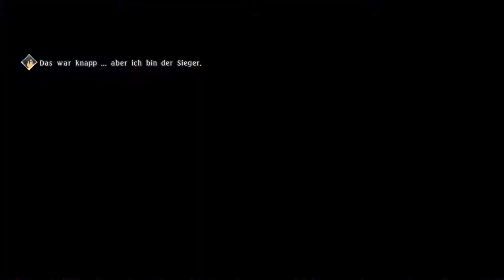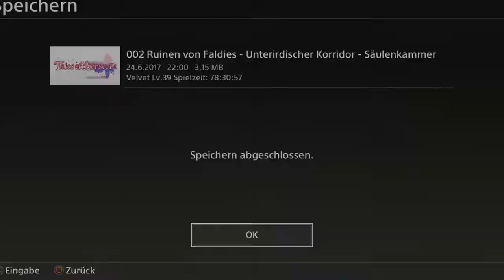Tales of Berseria Ep.73 - Therion Medissa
Ssssssss.

Genre: J-RPG

Sprache:Japanische Sprachausgabe,Deutsche Untertitel und Kommentare
Blind: Ja
Schwierigkeitsgrad: Schwer
Sonstiges: /